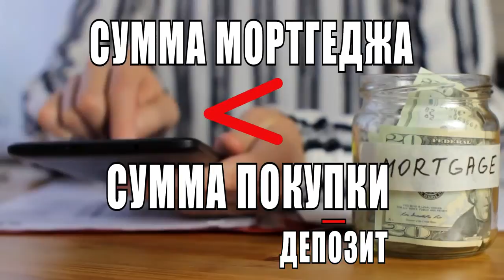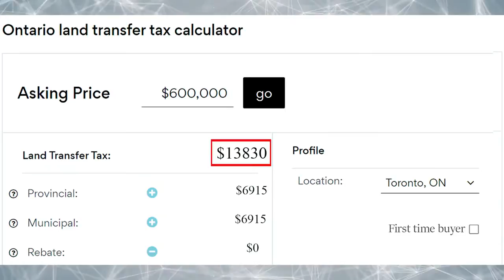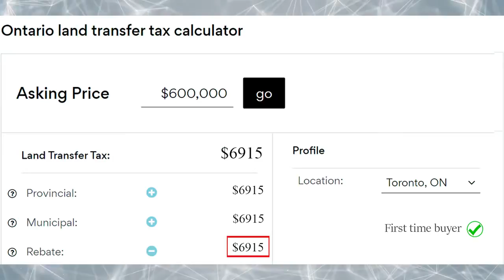(17) - Сколько стоит CLOSING на кондоминиум?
Как инвестировать в недвижимoсть?
Сколько стоит CLOSING на кондоминиум?

В этом видео мы постараемся ответить на часто задаваемые вопросы !!!